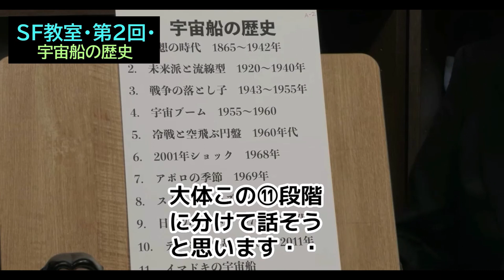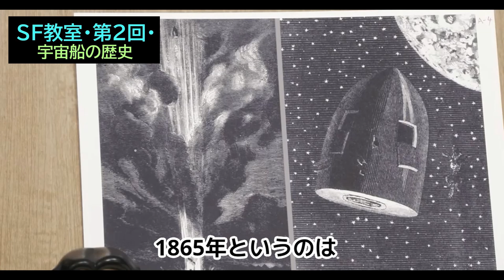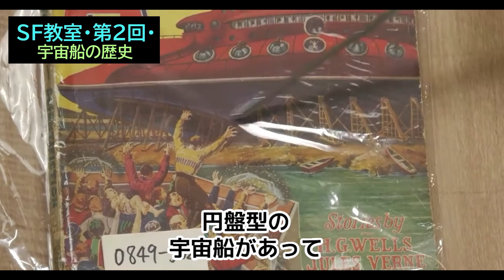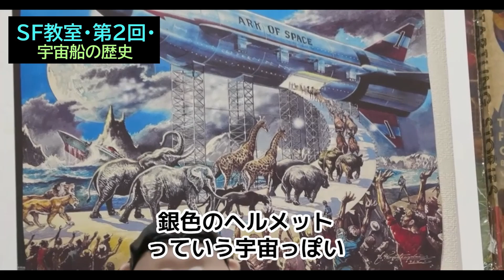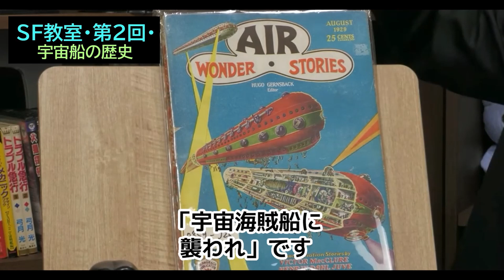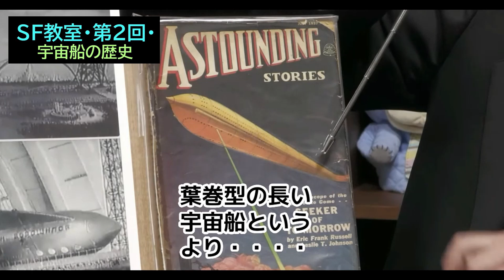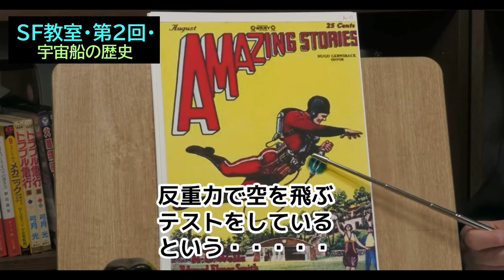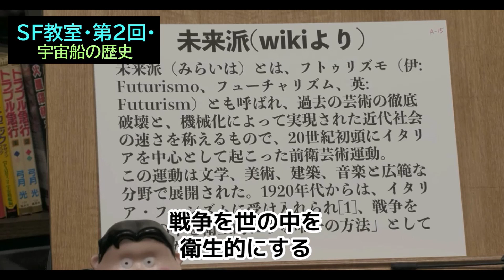【SF教室第２回】㊸宇宙船の歴史・・短縮ゼミでも18分・・トシ爺ファン【岡田斗司夫切り抜き】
【SF教室第２回】㊸宇宙船の歴史・・短縮ゼミでも18分・・

★私のまとめてみた【岡田ゼミ】シリーズ 1

①【いじめ】①★岡田ゼミ★いじめについて　対策検討、システムによる解決策は? 　無理！
②【●ろしい〇△ア】②★ショート動画編集★プー?〇△はどうやって解決するの・・今までは・
④【●ろしい〇△ア】④★ショート動画編集★暗殺当たり前　プー?〇△狂ってる・
⑤【心霊写真・UFO写真】⑤★ショート動画編集★心霊写真・UFO写真について
⑥【地球防衛未亡人】⑥★ショート動画編集★2014年映画評　安っぽさに苦言
⑧【アンパンマン】⑧★ショート動画編集★アンパンマンは正義の味方じゃない
⑩【香港の若者】⑩★ショート動画編集★香港の若者は中国人が大嫌い !　マナー・・
⑪【借りぐらしのアリエッテイ】⑪脱・宮崎駿　・・・大天才からの脱出、でも憎めない・・
⑫【借りぐらしのアリエッテイ】⑫★ショート動画編集★脱・宮崎駿　・・大天才からの脱出
⑬【宮崎駿・応援】⑬宮崎駿を応援いたします　・・天才として人非人としての生き方
⑭【コクリコ坂から】【ふたり】⑭宮崎駿と宮崎吾朗　・・・良い関係・・・
⑮【真の愛国者とは】⑮★ショート動画★・・良い国は、「鼓腹撃壌」・そんな世の中
⑯【芸能人なのに自●？何故なの】⑯売れてて・人気あって・美貌もあって　何故・・
⑰【サイコパス診断ツール は嘘　】⑰診断ツール・・サイコパス診断は噓でしょう・・
⑱【芸能人なのに自●？何故なの】⑱★ショート動画編集★売れてて・人気あって・
⑳【原発について】⑳原発デモの診断参加資格のコメントから・・・・発展し、
㉑【原発について】㉑★ショート動画編集★原発デモの参加資格のコメントから
㉒【米国から見た太平洋戦争の見方】㉒米国人を恐怖させた日本人・・・負け方を知らないから、死闘の道へ進んだ・・・・
㉓【いじめ】㉓いじめられた記憶に苦しんでいる・・・忘れなさい・・今に見てろとモチベ上げる・・・復讐は・・・・
㉔【いじめ】㉔いじめた奴に謝罪を求む・復讐する・・・堪えなさい・・偉くなることです・・
㉖【いじめ】㉖★ショート動画編集★いじめた奴に謝罪を求む・復讐する・・・
㉗【月着陸船で脱出可能か】㉗風船みたいな着陸船で月から脱出・・・
㉘【月着陸船で脱出可能か】㉘★ショート動画編集★風船みたいな着陸船で脱出・・
㉙【話す時のコツ】㉙話す事が苦手なので・・コツを教えて欲しい・・・
㊴【SF教室第１回】㊴★ショート動画編集★超短S・4－①　SFあるある
㊶【SF教室第１回】㊶★ショート動画編集★超短S・4－③タイムマシーン